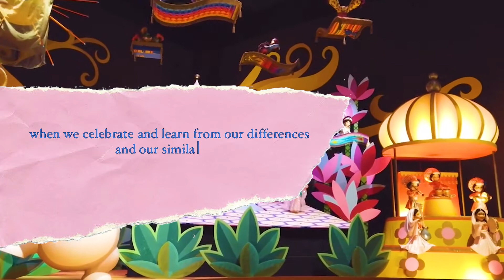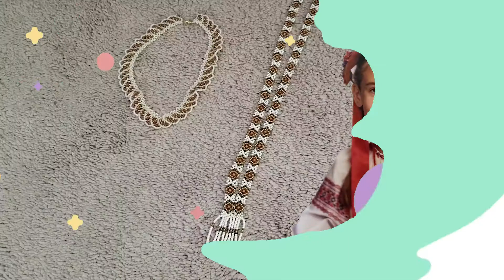2022 Aya's Small World Parade 🌎🌸💙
Welcome to the 2022 Aya's Small World Parade! ✨

Aya’s Small World Parade is a virtual parade I put together every March (for 4 years now!!) to celebrate diversity and beautiful cultures around the world by showcasing the awesome people in our community and their stories 🤗🌎 I always love learning about different cultures and sharing my heritage, and I invite all of you to join our happiest cruise 💕

Through this annual celebration, I hope we can share and learn about more diverse cultures and grow more empathy. I got a message recently that said they were really thankful for this parade especially with recent events in Ukraine. It seems especially important to spread our message of love this year. Let's remember:

"There's so much that we share that it's time we're aware--it's a small world after all!" 💕

You can also check out all of the participants' pages on IG! Their handles are listed when they pop up in this video, but I've also tagged them in our group collage post ☺️